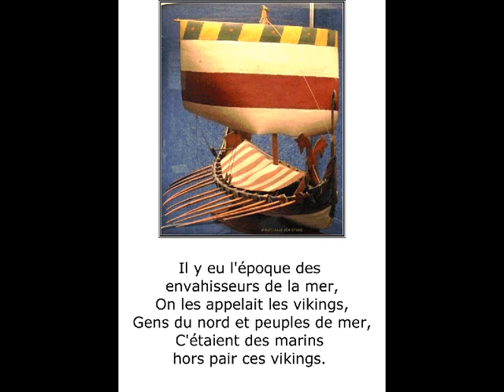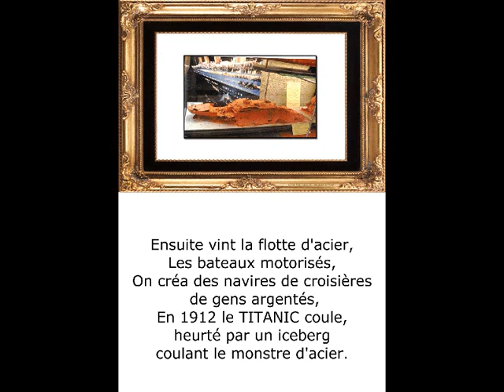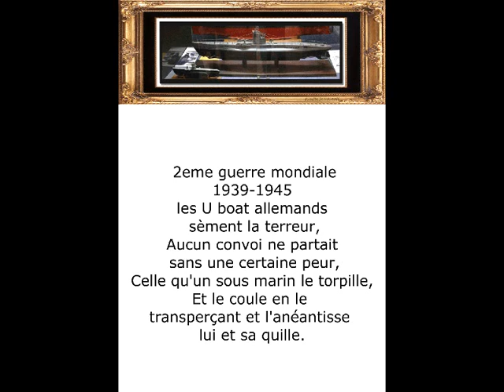BateauxpoèteThomasandré photopeintureMartineAnciauxartphotographer créatorofthephotopaintingmondeTv©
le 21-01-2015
mise à jour, titre, tags, et présentaition de ce photo-poème
Musique
"In the Mood" de The Golden Saxophone
suite aux refus de ma chanson emmenez moi au bout de la terre de CHARLES AZNAVOUR CHANSON D'ESPOIR ET DIRECTEMENT LIE AUX BATEAUX; JE SUIS DANS L'OBLIGATION DE METTRE une autre chanson typiquement de la guerre 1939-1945 in the mood en esperant qu'elle ne sera pas interdite merci

S'est inspiré des sensationnelles photos & photos-peintures
De la photographe d'art et créatrice de la photo-peinture
Pour faire un photo-poème sur les BATEAUX ET L'EVOLUTION TECHNOLOGIQUE DE CEUX CI DURANT LES SIECLES, servant d'abord de navires de guerres, puis de commerce,
puis de moyen de découvertes de notre planisphère,
 ils reprirent vite le rôle de navire de combat, avant de devenir des bateaux de croisières,
puis des moyens de batttre des records pour traverser les océans,
et montrer les limites de l'homme.Il y a aussi les marins qui
eux pêchent et alimentent la planète

©BATEAUX POEME THOMAS ANDRE©

L'homme a toujours rêvai de pouvoir naviguer,
Depuis l'antiquité où les galériens ne cessaient de ramer,
Pour faire avancer ses bateaux en bois,
Où la cadence était rythmée à une vitesse suivant le choix.

Il y eu les navigateurs du commerce,
On les appelait les phéniciens,
Ils firent de la ville de Marseille, aujourd'hui encore, un grand port de commerce,
Avant que celle ci devienne grecque, puis romaine dans ces temps anciens.

Il y eu l'époque des envahisseurs de la mer,
On les appelait les vikings,
Gens du nord et peuples de mer,
C'étaient des marins hors pair ces vikings.

Puis les temps des découvertes
De Christophe Colomb et L'Amérique du nord,
Magellan qui découvre l'Amérique du sud, de nouvelles voies sont ouvertes,
Jacques Cartier découvrira le Canada encore plus au nord.

Le moment des pirates  sans foi ni loi
Brigands des mers sans pitié et sans loi.
il y eu aussi les corsaires dans de nombreux pays,
Eux sont diligentés par les rois et se battent pour leur pays.

Il eu les combats navales,
Du temps de l'empereur NAPOLEON,
 Avec la victoire de Trafalgar par l'amiral NELSON,
Une des très grandes batailles navals.

Ensuite vint la flotte d'acier,
Les bateaux motorisés,
On créa des navires de croisières de gens argentés,
En 1912 le TITANIC coule, heurté par un iceberg coulant le monstre d'acier.

1ere guerre mondiale 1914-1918, les français inventèrent les portes-avions,
Clément ADER en 1909, publie une description des navires porte-avions,
L'homme évolue en potentiel de destruction,
Et invente une autre propulsion.

 2eme guerre mondiale 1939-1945 les U boat allemands sèment la terreur,
Aucun convoi ne partait sans une certaine peur,
Celle qu'un sous marin le torpille,
Et le coule en le transperçant et l'anéantisse lui et sa quille.

Puis il eut les navires de croisières marchand le FRANCE,
Le Queen Élisabeth, dont les périples touristiques,
N'étaient que pour des personnes aisées et caractéristiques,
Maintenant ces fabuleux bateaux ont disparus sans romance.

A l'heure actuelle les solitaires à la voile sont légions,
Depuis Eric TABARLY,c'est la course la motivation,
Le record du JULES VERNES TROPHEE, une prouesse,
Où l'homme se bat contre la mer en essayant de la dompter en finesse.